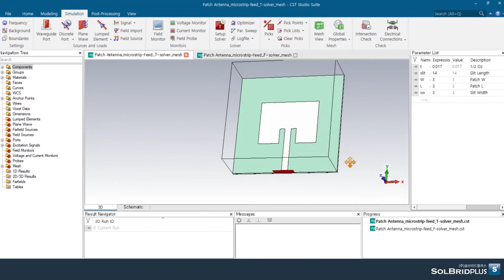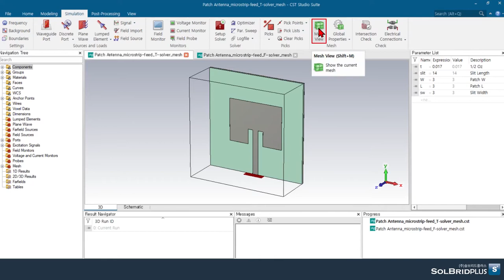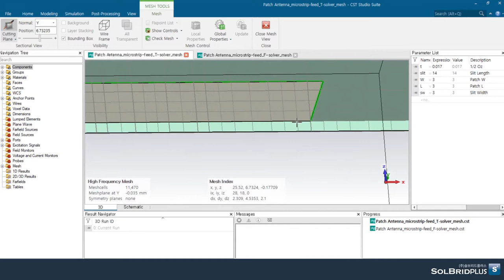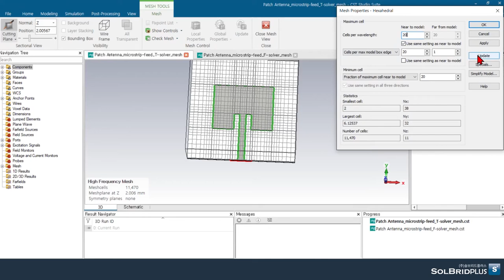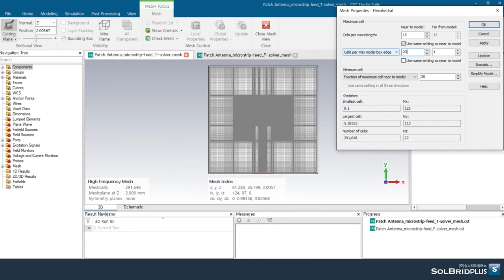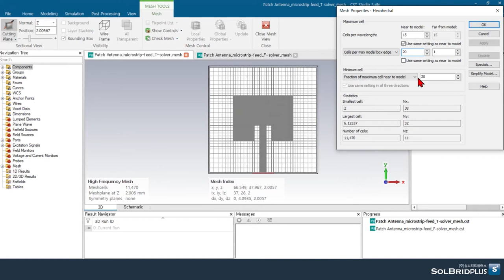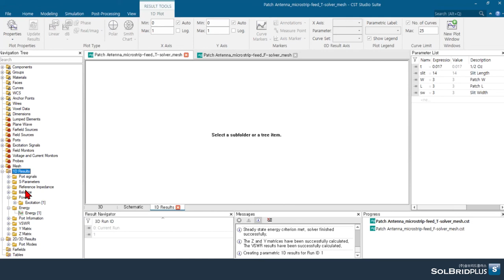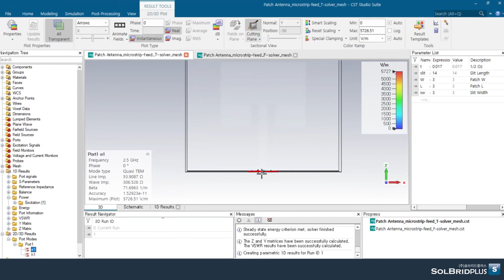CST STUDIO SUITE Tutorial (41) | Hexahedral Mesh / T-Solver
Simulation - Mesh : 육면체(각 면은 사각형)로 이루어진 Mesh로 구조를 분할하여 해석을 도와줍니다. 주로 T-solver 에서 유용하게 사용됩니다.